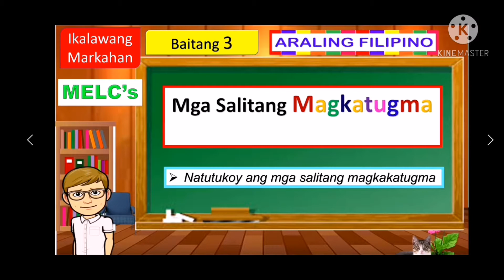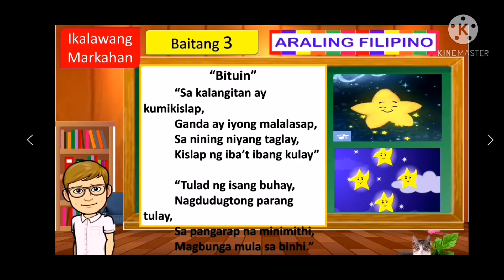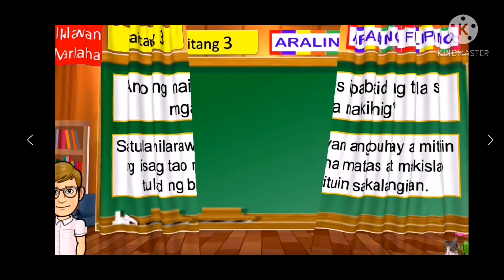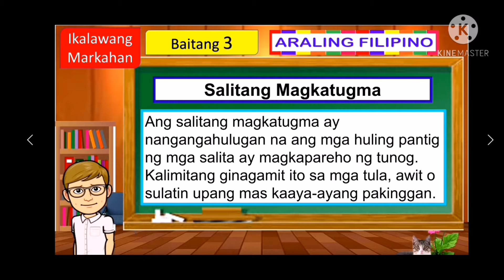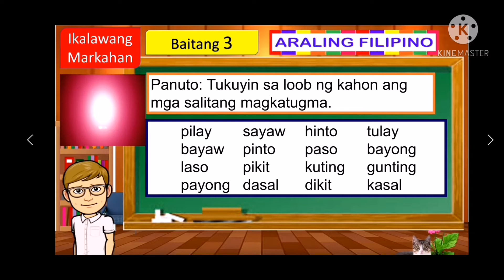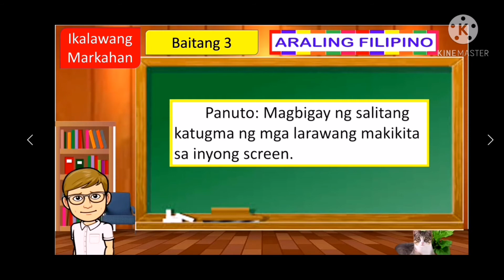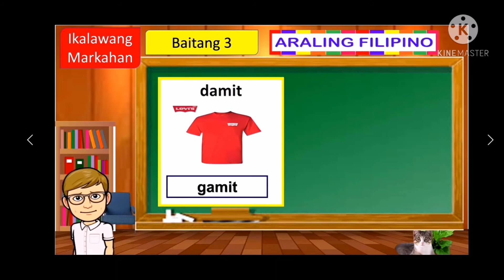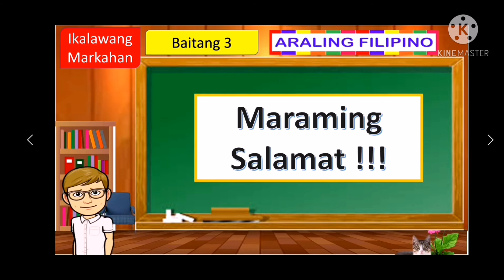Mga Salitang Magkatugma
Ang bidyo na ito ay tungkol sa mga salitang magkatugma. Ito ay malimit na ginamit sa pagsulat ng mga akda tulad ng tula atbp. Kaysarap pakinggan ng isang akda kung maririnig natin itong may tugma sa huling pantig ng salita.